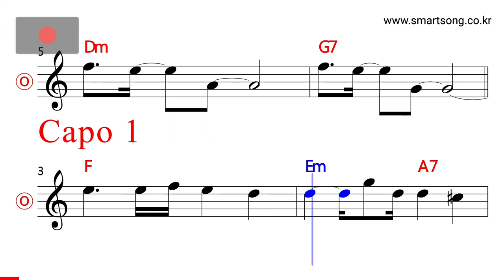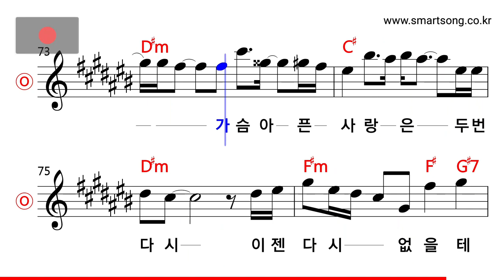할리퀸 - 기도 MR